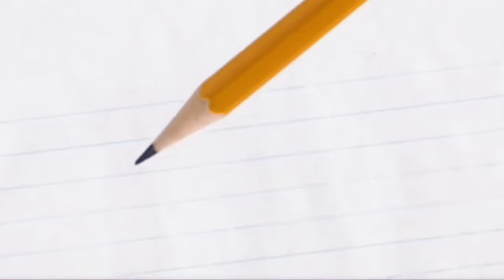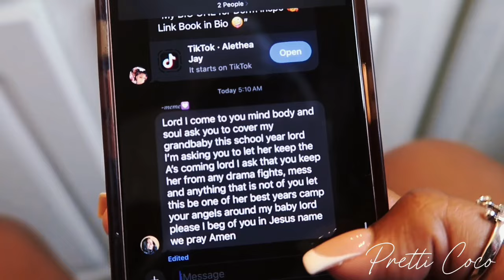GRWM:FIRST DAY OF SCHOOL *Junior Edition*| hair,chit-chat,morning routine,etc..| Pretti Coco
filming:⬇️
camera-canon g7x mark II (from amazon)
editing software- capcut (ipad)

Funfacts⭐️
age- 16! ( jr in hs)
where I live- metro atl
height- 5’4
weight- 145